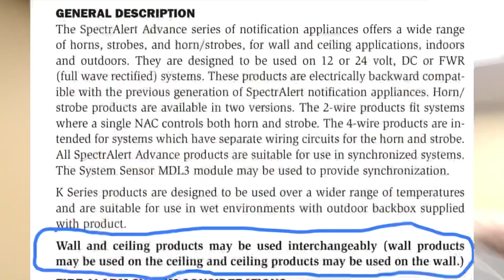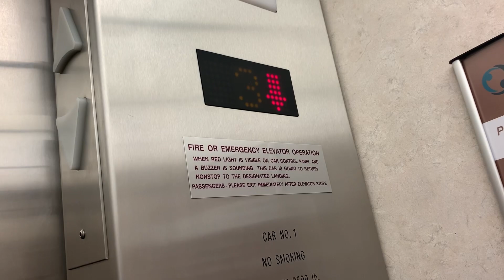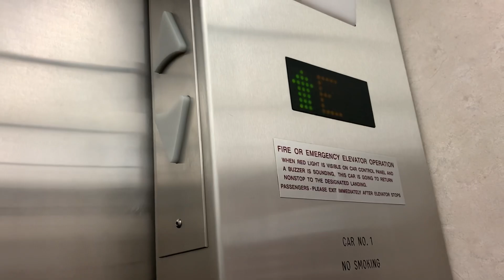Schindler elevators- Olmsted Medical Center Southeast Clinic -- Rochester, MN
My staff had to drop off a letter to his doctor there so I decided to film the elevator.